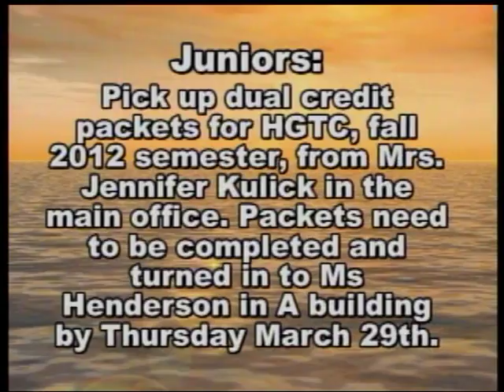The Forest fire 3-19.mpg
Bad Grades PSA
Christina Wright Interview